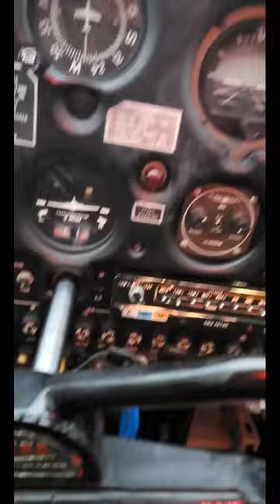Flying a Piper Cherokee